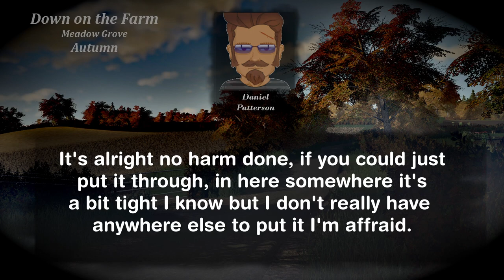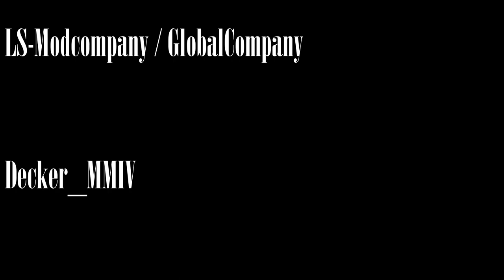Upset the Apple Cart - Down on the Farm - Survival Roleplay Series 4 Ep 21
John and James head off to a pig show leaving David in charge but a new face to Meadow Grove upsets the Apple Cart!

With hints of comedy and true stories that have been taken from real life and adapted to the series to make for a compelling and immersive storyline I hope you can enjoy the videos as much as I do making them.

Many mods have been used to create this and it is without doubt that some modders will have been missed during the creation of the list if you see your mod but are not credited please contact me and you will be added to the list.

Meadow Grove Map by Nathan_6930

My Giants Partner Program links, if you want to support me a little more please consider using my links to buy or preorder your next FS items.